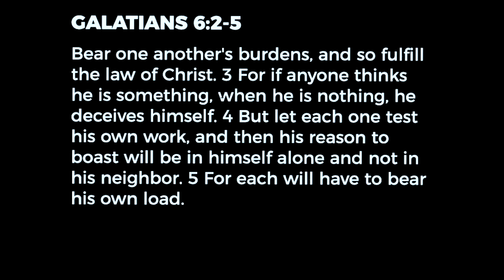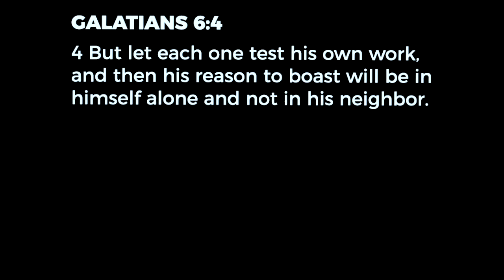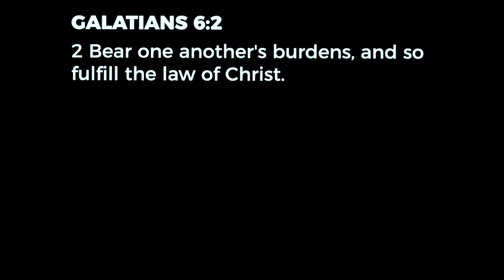The Value Of Being Vulnerable | April 11 | Pastor Steve Miller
There is always pressure to act like we have it all together. We hide our vulnerability because of the fear of being rejected. In "The Value of Being Vulnerable." Pastor Steve walks through Galatians 6:2-5 about the value of being vulnerable.